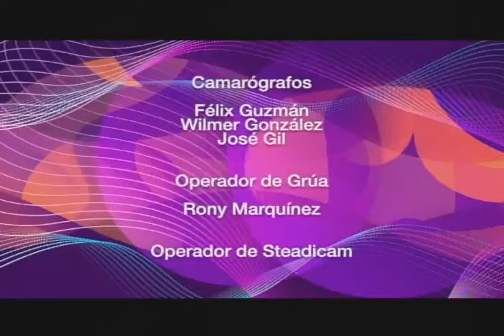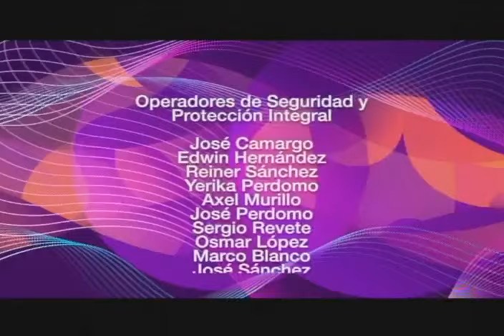Viva Venezuela Mi Patria Querida en Táchira (programa de televisión), 13 de julio de 2024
Programa realizado por el Ministerio para la Cultura y la Gran Misión Viva Venezuela, con cultores y artistas del país. Realizado desde el estado Táchira.

USDT o Bitcoin (BEP20): 0xef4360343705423a24119205eeb1de2a10fd23f4